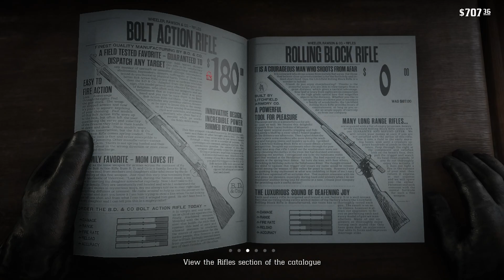Red Dead Redemption 2 - PART 28: The Sheep and The Goats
John was waiting for Arthur to arrive at Valentine. He wanted to speak to him about some sheep which were coming to the auction from Emerald Ranch. John heard that the Owner was trying to stamp out every farm from Valentine to Annesburg.
After they were done with the job, they met Dutch at the saloon. Leviticus Cornwall managed to find them and wanted Dutch which of course, turned into a massive shoot out.

Who is Not Without Sin
Money Lending and Other Sins